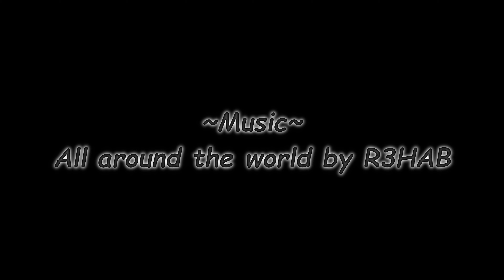Foolish Line #3 - Single?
Well everybody wants to see the drift cars all on the track in one long line right?? Yeah thats fun!
Being single is not such a bad thing either- watch this for off the scale fun!!!
*Video approved by Mini Ripper FPV (Nate).